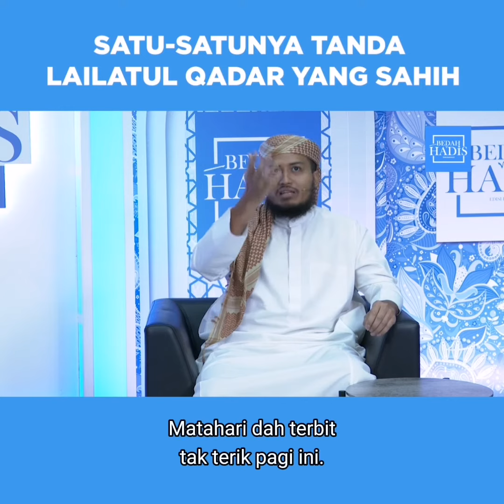Satu-Satunya Tanda Lailatul Qadar Yang Sahih | Ustaz Zainal Abidin Abdul Rahim